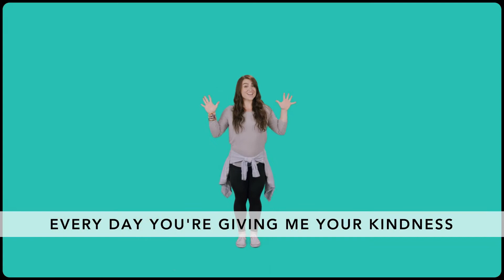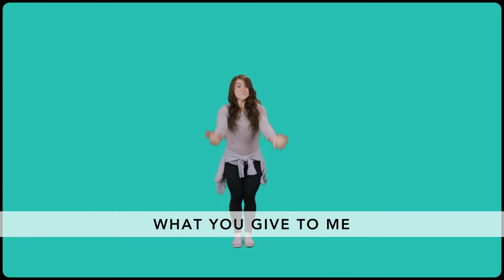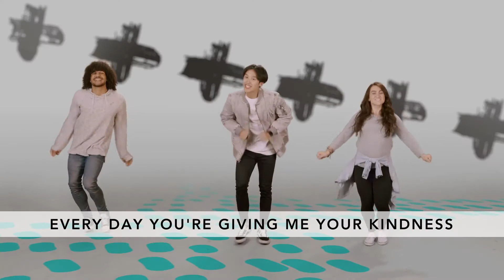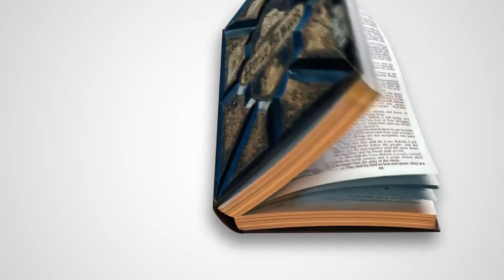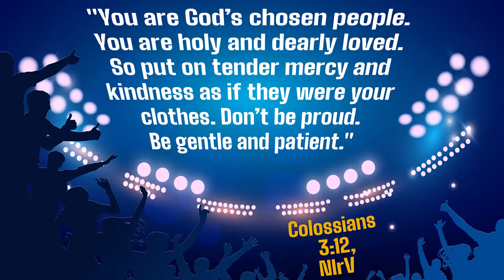252 Kids | Feb 14 | Ruth & Boaz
From the book of Ruth
Be kind to your family & friends